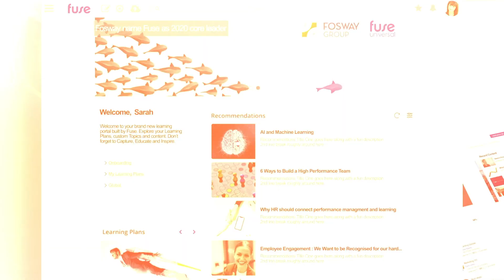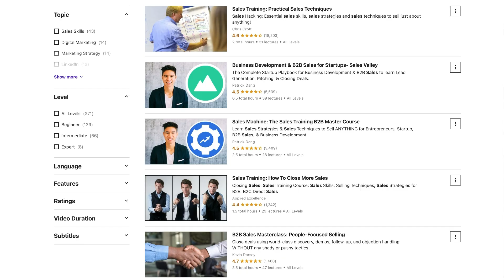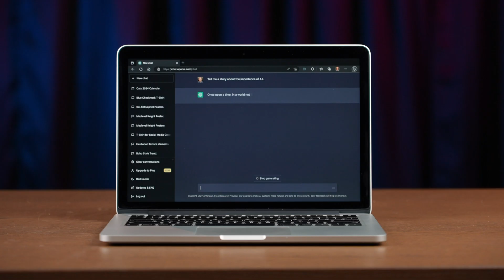Why LXPs needed a re-invention in 2024...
LXPs were brought in to solve the engagement issue that was, and still is, present within organisations, especially those that use a traditional LMS for their learning needs.

What we've seen is that many LXPs miss the mark, aren't rolled-out correctly, or don't meet the requirements of different divisions within an organisation.

This is why LXPs needed a re-invention in 2024...